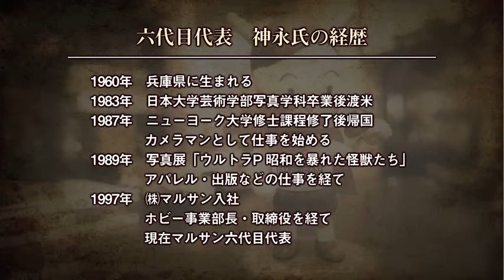ブリキの達人 No.6-1 マルサン 六代目代表 神永 英司さん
チャプター 01 社長の経歴

玩具職人のインタビュー動画集
【ブリキの達人 ～古き良き時代の想いを受け継いだ達人のブリキ・アンソロジー～】
昭和の時代、ニッポンが高度成長に沸いたあの頃、
子どもたちを夢中にさせたブリキのおもちゃ
大人になっても忘れられない郷愁を誘うブリキの味わい
そこに込められたのは職人たちの熱い魂と技術
達人たちが語り伝える ブリキの追憶

ブリキ玩具や生活雑貨を中心に、懐かしくて新しいアンティーク玩具を扱うネットショップ
【TOY GARAGE（トイガレージ）】
修理・買取・レンタルもおこなっております。